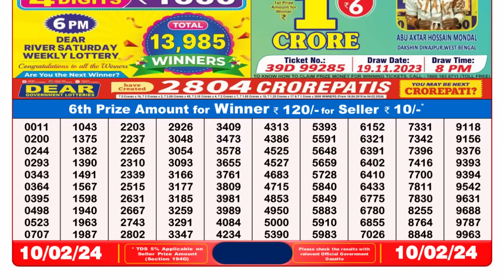🔴 Lottery Sambad Live 08:00pm 10/02/24 Evening Nagaland State Dear Lottery Result Pdf Download